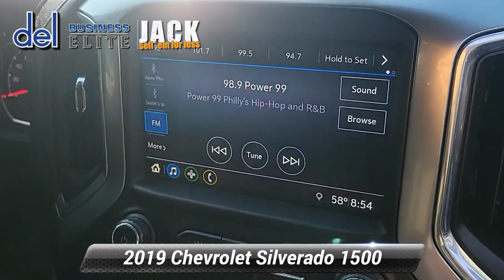Used 2019 Chevrolet Silverado 1500 RST, Paoli, PA 19301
Del Chevrolet

Our exclusive 2019 Chevrolet Silverado 1500 RST Crew Cab 4X4 with Low Miles is sure to turn heads in Summit White! Powered by a 5.3 EcoTec3 V8 offering 355hp paired to an innovative 8 Speed Automatic transmission with tow/haul mode. This Four Wheel Drive truck also features composed handling and scores nearly 23mpg on the highway with Dynamic Fuel Management. Show off street-focused style with our Silverado's body-color grille bar, black mirror caps, and 18-inch Bright Silver alloy wheels, plus LED lighting with fog lamps.

Inside this smartly designed RST, you'll appreciate the quiet ride and thoughtfully designed cabin with supportive cloth seats, a multifunction steering wheel, semi-automatic climate control, remote start, keyless entry, and a full range of connectivity features. Thanks to Android Auto, Apple CarPlay, Bluetooth, and WiFi compatibility, along with an 8-inch touchscreen and six-speaker sound system, staying in touch and in tune is simple!

Chevrolet takes care of you with a backup camera, StabiliTrak, ABS, a tire-pressure monitoring system, and plenty of airbags for your peace of mind. Whether conquering your work day or playing on the weekend, this fantastic Silverado 1500 RST is a first-rate choice for your transportation needs! Save this Page and Call for Availability. We Know You Will Enjoy Your Test Drive Towards Ownership!

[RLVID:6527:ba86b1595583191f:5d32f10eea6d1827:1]